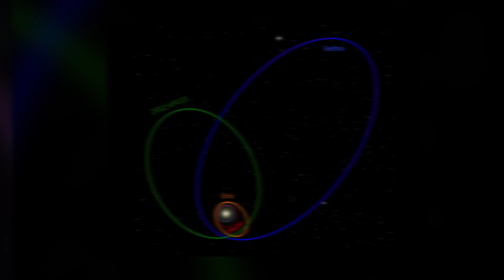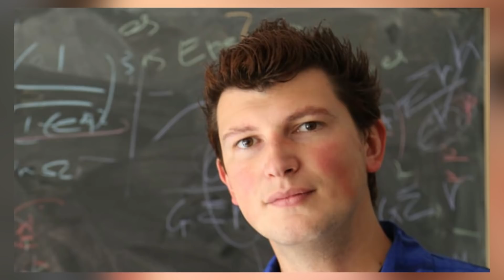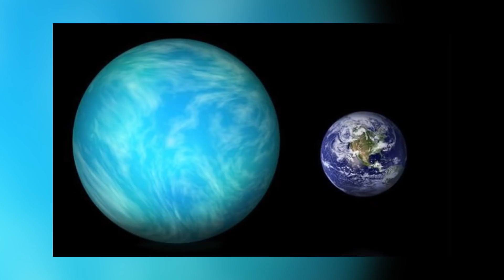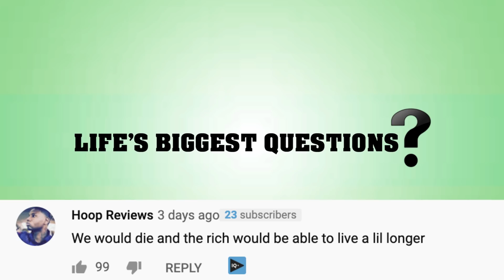Where Is Planet Nine?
Planet Nine is a "earth-like planet" in the outer region of the Solar System.  Or so scientists think.  Many people believe that Planet Nine doesn't actually exist. Or does it?  Lets explore.